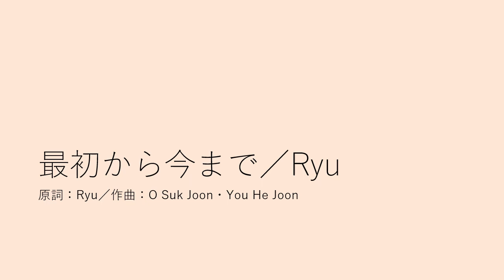最初から今まで／Ryu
2002年に韓国で制作され日本でも大ヒットドラマとなった「冬のソナタ」の主題歌で、歌っていたRyuさんはこの曲で2004年のNHK『第55回NHK紅白歌合戦』に出場、紅白初出場を果たしました。
テナーサックスで演奏しています。